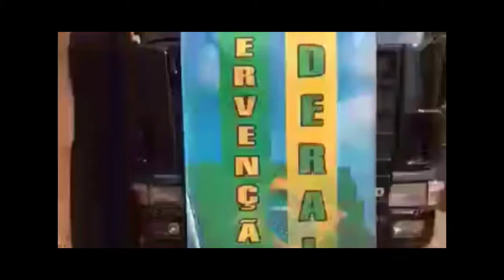O Fanatismo Bolsonarista pode levar o Brasil a um caos ainda maior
Bolsonaristas estão tratando o Dia 07 de setembro como a Cruzada da Reconquista Cristã na Idade Média.